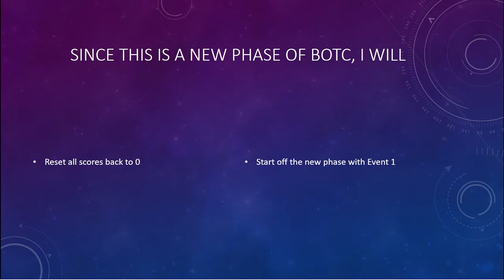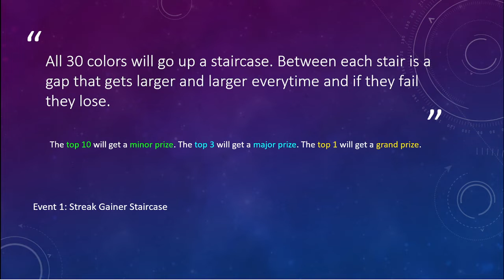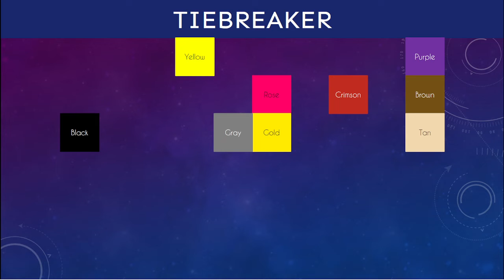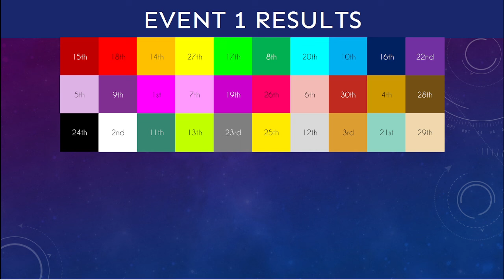Battle Of The Colors Episode 15 / Battle Of The Colors REBOOTED Episode 1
Today's christmas! Why not start this off with a celebration? And that is a challenge!!!
30 Colors
1 Winner
This is Battle Of The Colors REBOOTED